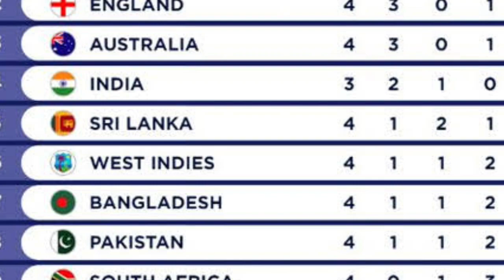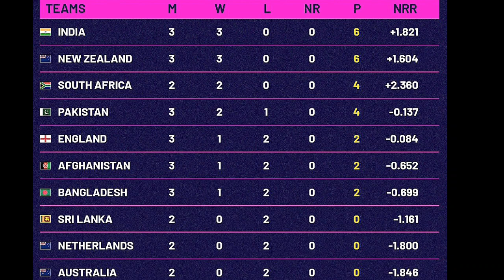वर्ल्ड कप 2023 : पॉइंटस टेबल में आया बबाल | अब ये 4 टीमें पहुँचेगी सेमीफाइनल में | World Cup 2023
points table 2023
icc world cup 2023 points table today
eng vs afg
india ka points table
world cup 2023 semifinal teams
world cup mein aaj ka match